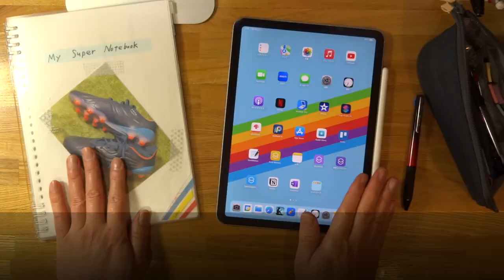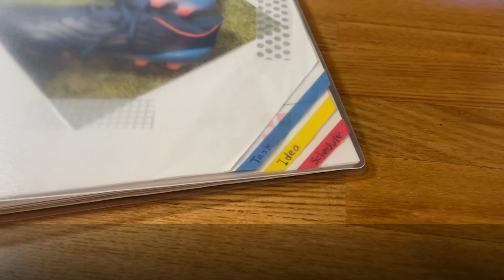How To Make Your Paper Notebook Function More Efficiently Than iPad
The "Super Notebook" that I always carry with my iPad has finally been updated to Version 3.0. The theme this time is "Slimmer and Simpler". I'll show you how to make my paper loose-leaf notebook function more efficiently than my iPad.